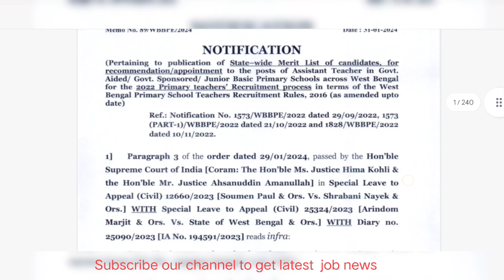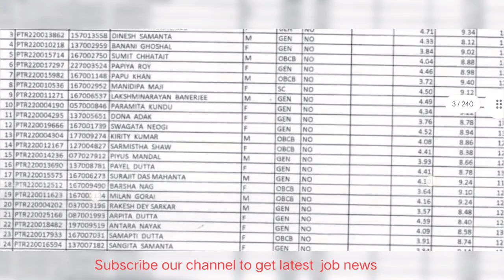Today finally the merit📝 list of WBBPE📚has been published🫡check your name#WBBPE#primary#jobnews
jai Hind Jai Bharat cobra commando ⚔️🐍🪖🇮🇳

Today finally the merit list of W,B,B,P,E has been published